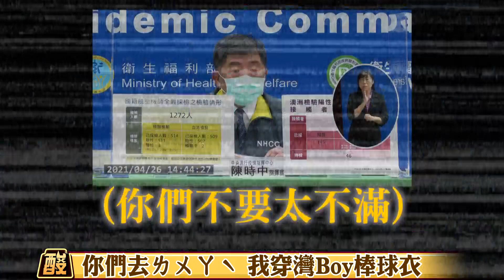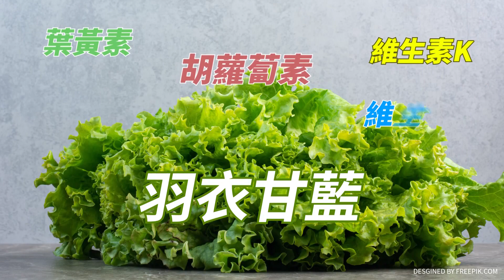【高級酸新聞台#21】灣BOY棒球衣!夏天開冷氣就穿這件!20230724@高級酸新聞台AmazingNews